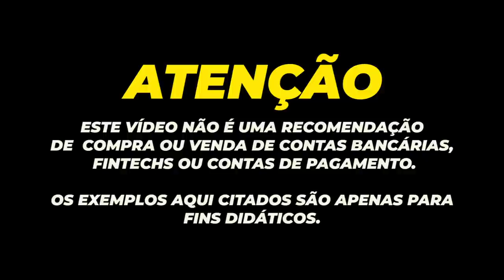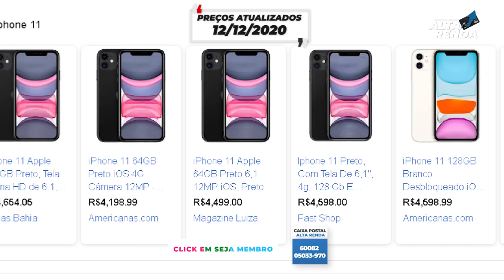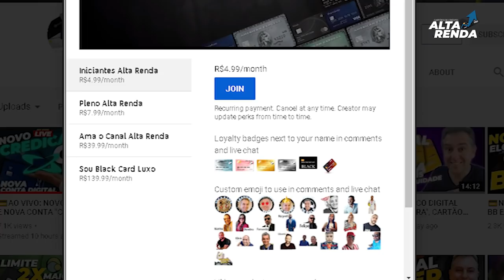💳VOCÊ PODE TER O FAMOSO IPHONE PARA SEMPRE PELO ITAÚ,APÓS O LANÇAMENTO AINDA VALE A PENA?EU COMPREI.